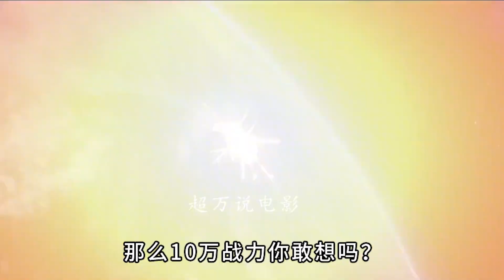给你龙珠10万战斗力，你会干嘛？